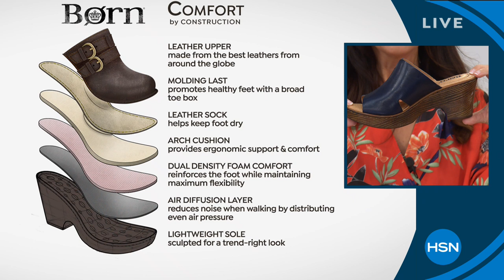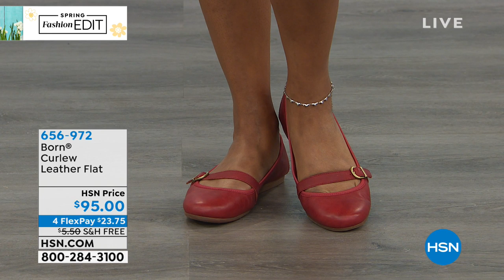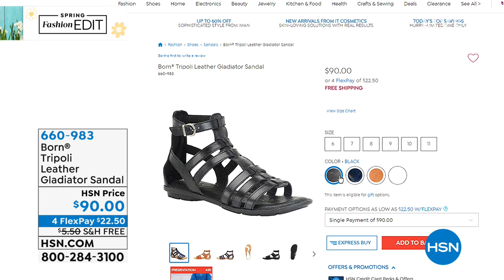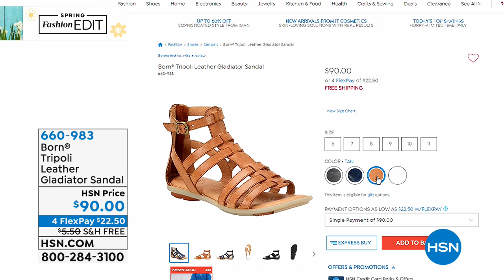HSN | Born Footwear 03.26.2019 - 02 AM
Discover must have comfort footwear that does not sacrifice style and can be worn anytime, anywhere. Shop the full assortment from sandals to boots and handbags offered in a variety of beautiful colors and sizes. Shoes designed to be worn year round.